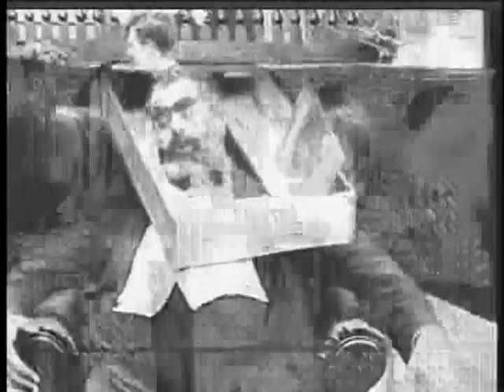The Floorwalker (1916)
The Floorwalker is a silent comedy film, Charlie Chaplin's first Mutual Film Corporation film. The film stars Chaplin, in his traditional Tramp persona, as a customer who creates chaos in a department store and becomes inadvertently entangled in the nefarious scheme of the store manager, played by Eric Campbell, and the store's floorwalker, played by Lloyd Bacon, to embezzle money from the establishment.